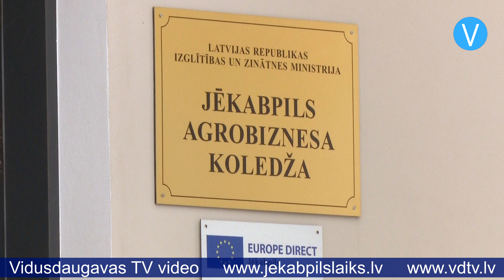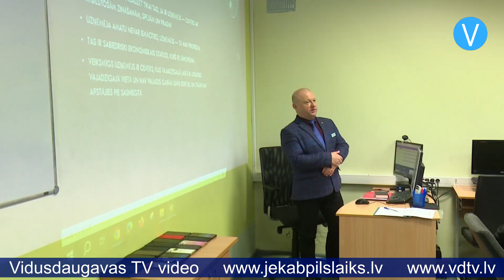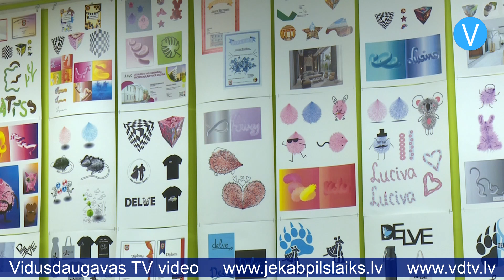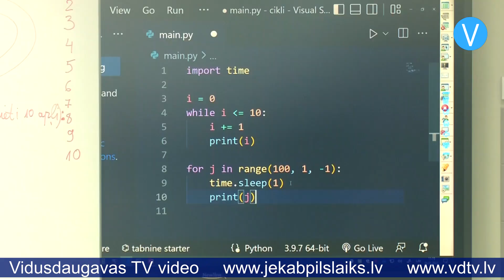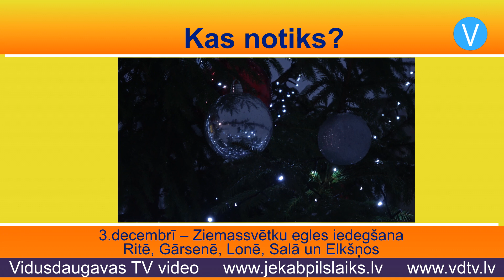Jēkabpils laiks 30.11.2023.